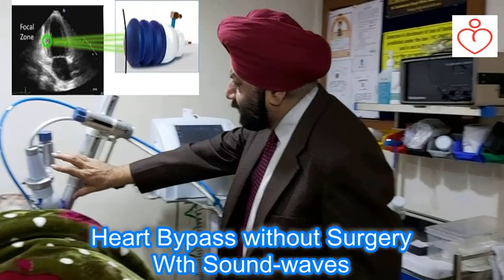Testimonial: Latest no surgery heart treatment with Soundwaves ध्वनि के साथ बिना सर्जरी हृदय उपचार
Providing the latest patient proven high tech tests and treatment alternatives to angiography, angioplasty, heart stents and bypass surgery to treat diagnose and treat heart disease.
Patients Sampooran Singh from Birmingham, UK was advised bypass operation but he wanted to explore no-surgery treatments. He had Extracorporeal Shockwave Myocardial Revascularization (ESMR) treatment at Sibia Medical Centre. Dr Sibia, Director of Sibia Medical Centre, Ludhiana explains about this world’s latest German technology to treat heart patients with soundwaves.
Sampooran Singh is a happy man as he finds relief with this novel therapy.

Sibia Medical Centre is pioneer in Cardiovascular Cartography non-invasive heart flow mapping, External Counter Pulsation (ECP / EECP), Extracorporeal Shockwave Myocardial Revascularization (ESMR), Chelation Therapy, Ozone Therapy, Lifestyle Management and Optimum Medication. email to or call, text sms or whatsapp to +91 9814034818.

ब्रिटेन के बर्मिंघम से आए मरीज संपूरन सिंह को बाईपास ऑपरेशन की सलाह दी गई थी, लेकिन वे बिना सर्जरी के उपचार का पता लगाना चाहते थे।
उनका सिबिया मेडिकल सेंटर में एक्सट्रैक्टरपोर्न शॉकवेव मायोकार्डियल रिवाइस्कलाइजेशन (ई.एस.एम.आर.) इलाज हुआ । लुधियाना के सिबिया मेडिकल सेंटर के निदेशक डॉ। सिबिया दिल की बीमारी के मरीजों के इलाज के लिए दुनिया की इस नवीनतम जर्मन तकनीक के बारे में बताते हैं।
सम्पूर्णन सिंह एक खुश आदमी हैं क्योंकि उन्हें इस उपन्यास चिकित्सा से राहत मिलती है।

सिबिया मेडिकल सेंटर ने कार्डियोवस्कुलर कार्टोग्राफी नॉन-इनवेसिव हार्ट फ्लो मैपिंग, एक्सटर्नल काउंटर पल्सेशन (ई.सी.पी. / ई.ई.सी.पी.), एक्सट्रैक्टरपोर्न शॉकवेव मायोकार्डियल रिवाइस्कलाइजेशन (ई.एस.एम.आर.), चेलेशन थेरेपी,  की शुरुआत की।

ਬਰਮਿੰਘਮ, ਯੂ ਕੇ ਦੇ ਮਰੀਜ਼ ਸੰਪੂਰਨ ਸਿੰਘ ਨੂੰ ਬਾਈਪਾਸ ਆਪ੍ਰੇਸ਼ਨ ਦੀ ਸਲਾਹ ਦਿੱਤੀ ਗਈ ਸੀ ਪਰ ਉਹ ਨੋ-ਸਰਜਰੀ ਦੇ ਇਲਾਜ਼ ਦਾ ਪਤਾ ਲਗਾਉਣਾ ਚਾਹੁੰਦਾ ਸੀ।
ਉਸ ਦਾ ਸਿਬੀਆ ਮੈਡੀਕਲ ਸੈਂਟਰ ਵਿਖੇ ਐਕਸਟਰਾਕੋਰਪੋਰਲ ਸ਼ੌਕਵੇਵ ਮਾਇਓਕਾਰਡਿਅਲ ਰੇਵੈਸਕੁਲਰਾਈਜ਼ੇਸ਼ਨ (ਈ.ਐਸ.ਐਮ.ਆਰ.) ਇਲਾਜ ਕੀਤਾ ਗਿਆ.

ਸਿਬੀਆ ਮੈਡੀਕਲ ਸੈਂਟਰ, ਲੁਧਿਆਣਾ ਦੇ ਡਾਇਰੈਕਟਰ ਡਾ. ਸਿਬੀਆ, ਦਿਲ ਦੇ ਰੋਗੀਆਂ ਦੇ ਇਲਾਜ ਲਈ ਆਧੁਨਿਕ ਜਰਮਨ  ਟੈਕਨਾਲੋਜੀ ਬਾਰੇ ਦੱਸਦੇ ਹਨ।
ਸੰਪੂਰਨ ਸਿੰਘ ਇਕ ਖੁਸ਼ਹਾਲ ਆਦਮੀ ਹੈ ਕਿਉਂਕਿ ਉਸਨੂੰ ਇਸ ਨਾਵਲ ਥੈਰੇਪੀ ਨਾਲ ਰਾਹਤ ਮਿਲੀ ਹੈ.

ਸਿਬੀਆ ਮੈਡੀਕਲ ਸੈਂਟਰ ਕਾਰਡੀਓਵੈਸਕੁਲਰ ਕਾਰਟੋਗ੍ਰਾਫੀ ਨਾਨ-ਇਨਵੈਸਿਵ ਹਾਰਟ ਫਲੋ ਮੈਪਿੰਗ, ਈਸੀਪੀ / ਈਈਸੀਪੀ, ਈ.ਐਸ.ਐਮ.ਆਰ., ਚੇਲੇਸ਼ਨ ਥੈਰੇਪੀ, ਓਜ਼ੋਨ ਥੈਰੇਪੀ, ਲਾਈਫਸਟਾਈਲ ਮੈਨੇਜਮੈਂਟ ਅਤੇ ਓਪਟੀਮਮ ਮੈਡੀਕਲ ਵਿੱਚ ਮੋਹਰੀ ਹੈ.